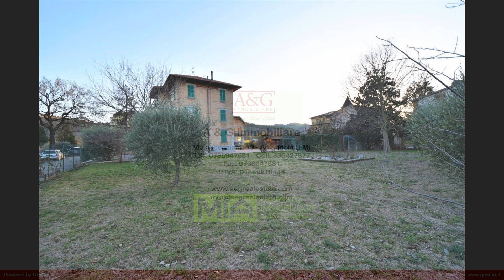Villa in Vendita a Santa Vittoria in Matenano (FM)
Villa in stile liberty con garage, corte e giardino in vendita nel pittoresco comune di Santa Vittoria in Matenano, in località Ponte Maglio, immersa nelle dolci colline della vallata dell'Aso, in provincia di Fermo, Marche, Italia .

Costruita anteriormente il 1967, la villa si presenta in perfette condizioni, grazie alla recente ristrutturazione terminata nel 2021, ed offre una superficie totale lorda di circa 400m² distribuita su più piani.

L'accesso alla proprietà è garantito da un viale collegato alla via del borgo connessa alla strada Provinciale. Al suo interno, troverete spaziosi e luminosi ambienti, perfetti per due famiglie in quanto divisa in due appartamenti (piano 1° e 2°). Al piano terra si trova un ampio studio e diversi locali accessori.

La villa è dotata di 12 locali, tra cui 4 camere da letto e 2 bagni, 2 balconi, un terrazzino ed uno studio che offrono tutto il comfort e la privacy necessari per una vita serena.

L'impianto di riscaldamento è autonomo e a pellet, con radiatori in alluminio, e garantisce un'efficiente e confortevole gestione della temperatura interna. Gli infissi e le finestre in doppio vetro e legno assicurano ottime prestazioni in termini di isolamento termico e acustico, contribuendo a mantenere un'atmosfera accogliente e silenziosa all'interno della casa.

La villa, con uno stile moderno e di design, si adatta perfettamente ai gusti dei più esigenti. La sua esposizione su tutti e quattro i lati (nord, sud, ovest ed est) garantisce una magnifica luminosità naturale e una vista incantevole sulle colline circostanti.

L'ampia cucina abitabile è il cuore della casa, ideale per ospitare gli amici e la famiglia durante cene e pranzi conviviali.

La villa gode di due balconi (uno per piano) ed un terrazzino al piano terra, perfetti per momenti di relax all'aperto, ammirando il panorama mozzafiato. All'esterno, la villa è circondata da un giardino privato completo di recinzione con due accessi, uno carrabile ed uno pedonale, dove sono posizionati una casetta in legno per gli attrezzi da giardino ed una voliera, ideale per gli amanti del verde e per chi cerca un'oasi di pace e tranquillità.

Inoltre, la proprietà è dotata di un piccolo appezzamento di terreno (edificabile) ed attualmente idoneo a piante da frutto, coltivazione di ortaggi e piante aromatiche. Per quanto riguarda i servizi aggiuntivi, la villa dispone di un box auto doppio, due posti auto scoperti, una cantina, un magazzino e una soffitta, offrendo così ampio spazio di stoccaggio per le vostre esigenze quotidiane.

In sintesi, questa villa rappresenta un'ottima opportunità per chi cerca una residenza moderna e di pregio, immersa nella natura ma comoda ai servizi e ideale sia come casa vacanze che come abitazione principale.

Non perdete l'occasione di vivere in un luogo unico e incantevole come Santa Vittoria in Matenano, a metà strada tra i Monti Sibillini e le spiagge del mare Adriatico.
L'aeroporto di  ...